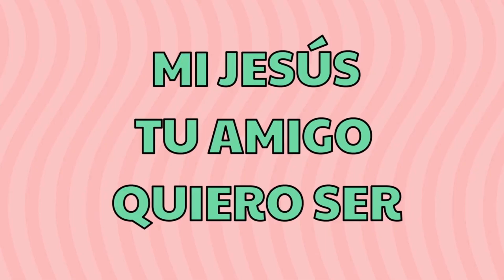Shh, Shhh 🌙⭐Sin Anuncios Intermedios | Dulces Sueños🎵 +20 MIN✨ |🥳 Happy Kids